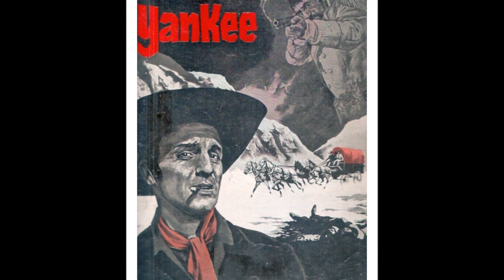Spaghetti Western - Yankee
Nini Rosso
C  :  Philippe Leroy , Adolfo Celi , Jacques Herlin